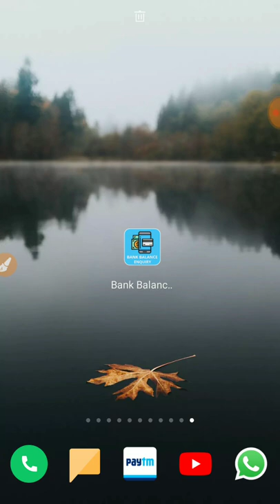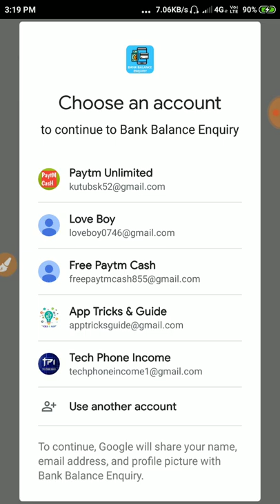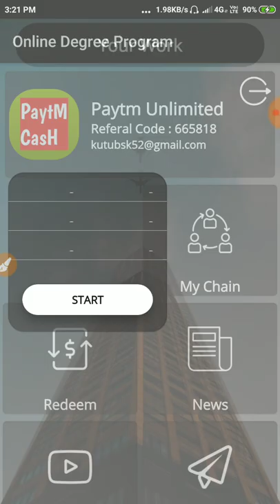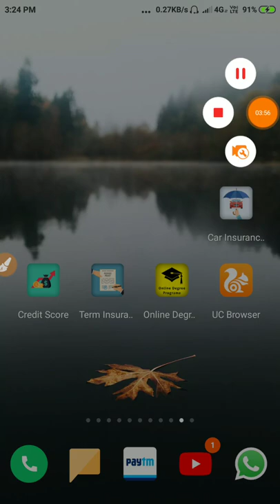Per Day Rs.1200 Paytm Cash Just 2 Minutes Work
Paytm Eran ₹1000 Live Payment Proof In This Video Instant By  Give You Eran Paytm Cash  New Loot Trick 2018 Latest Earning App Paytm Add Money Promocode New Ocetember 2018 Add Free ₹600 Paytm Cash In Your Wallet In 2 Second And This Add  Money Promo Code Use For Old And New All User And Per Sim ₹600 Paytm Cash Instant 100% Caskback Recharge And Online Earning Offer  600 Live Paymen

👉 Refer Code-100500

↔️How To Eran Hindi Free Paytm Cash
↔️How To Eran Money Online 2018-19
↔️₹600 Paytm Cash By New Application
↔️ Instant Paytm Cash New Application